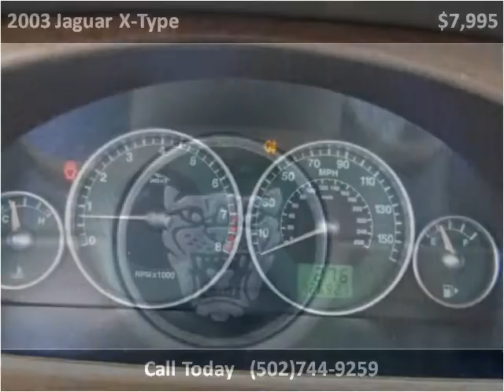2003 Jaguar X-Type Used Cars Louisville KY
This 2003 Jaguar X-Type is available from VA Quality Motors.